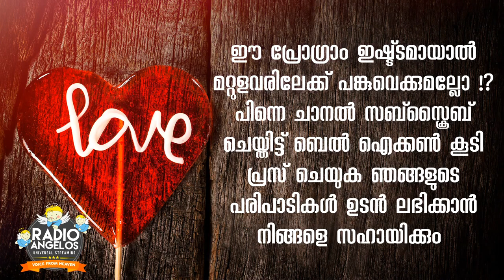Are you in Love?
Valentines wishes